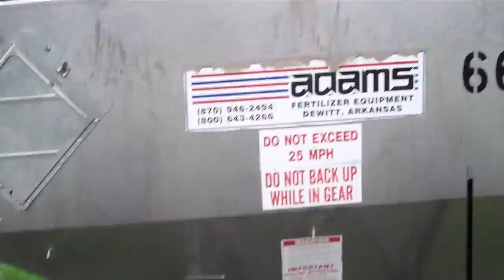John Deere 53 70 and fertilizer buggy